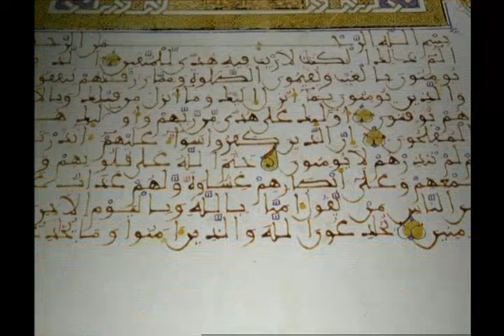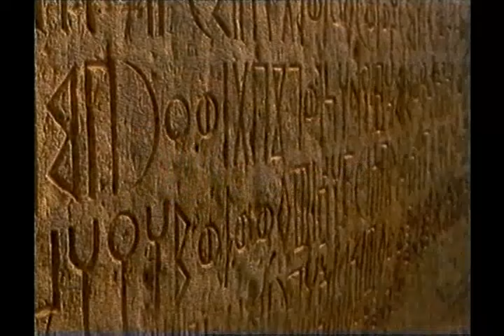Kavimlerin helakı: Sebe halkı ve Arim seli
"Kavimlerin Helakı 1" Belgeselinden